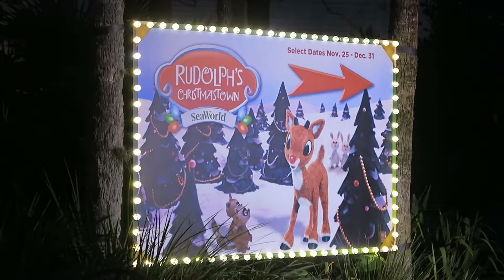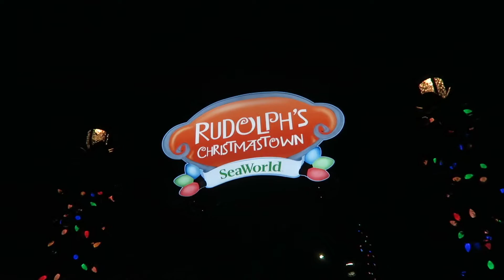SEAWORLD CHRISTMAS CELEBRATION